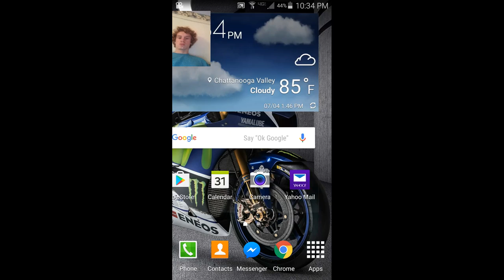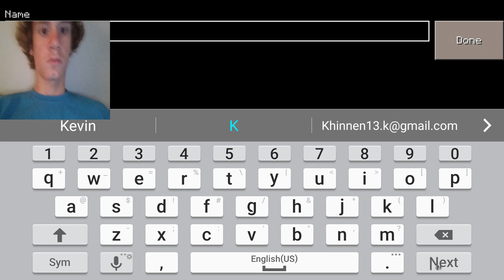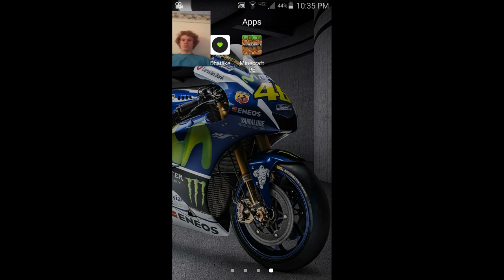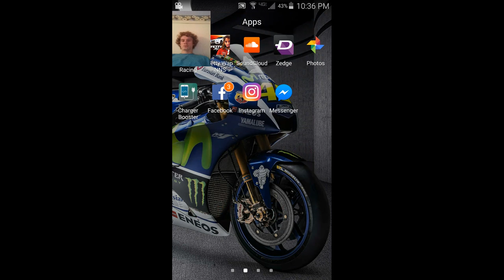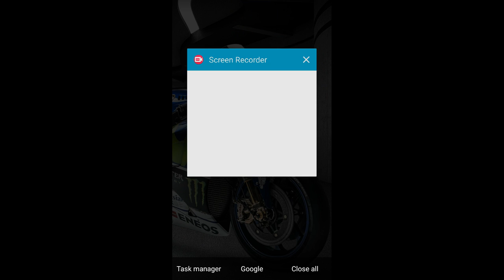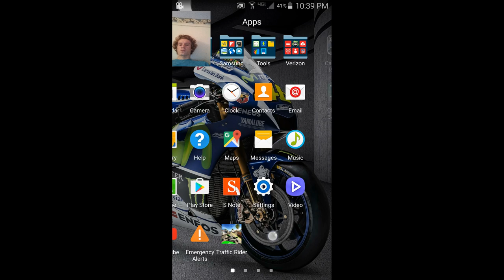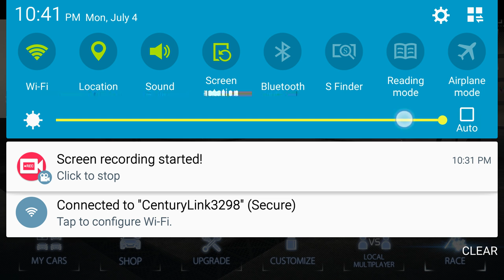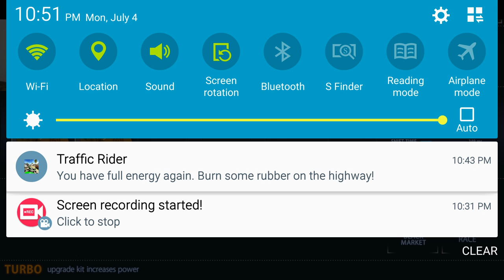Fetty wap game play hope you enjoy